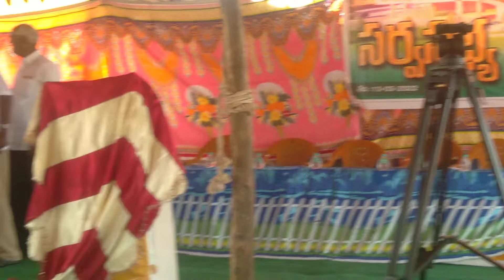Tribute to NTR in Kammasangha Sarvasabhya Samavesha on 13 March 2022 at Kodada of Suryapeta Dist